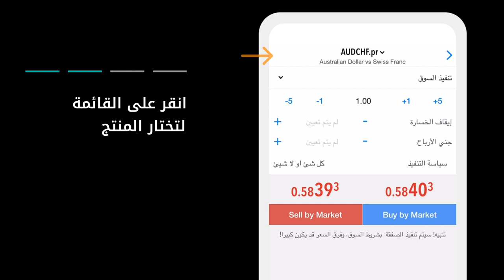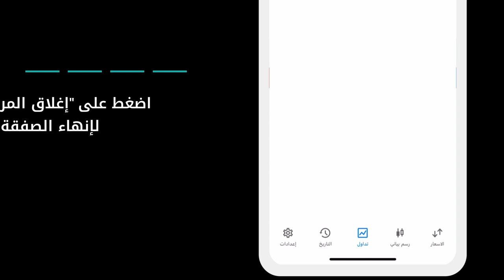تنفيذ أول صفقة تداول مع شركة إكويتي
هل أنت مستعد للتداول على ميتاتريدر5؟ تعرّف على طريقة تنفيذ أول صفقة تداول مع شركة إكويتي.

0:06 ماذا ستحتاج
0:14 تسجيل الدخول إلى ميتاتريد5
0:16 اذهب إلى نافذة التداول
0:34 تحديد نوع الصفقة
0:52 إدارة المخاطر
1:02 تحديد سياسة التنفيذ
1:33 مراقبة المراكز المفتوحة

إكويتي هو الاسم التجاري لشركة إكويتي بروكيريج (سيشلز) المحدودة، المرخصة من قبل هيئة الخدمات المالية في جمهورية سيشل. إن التداول ينطوي على مخاطر